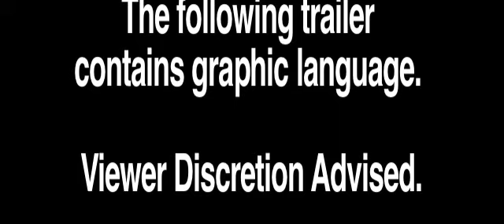Meshuggeneh Film copy 2nd Teaser H 264 LAN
A mysterious virus is infecting the residents of Brooklyn. Part social satire on gentrification/part domestic drama on the effects of abuse.

Please rate this film there as well
Thanks!